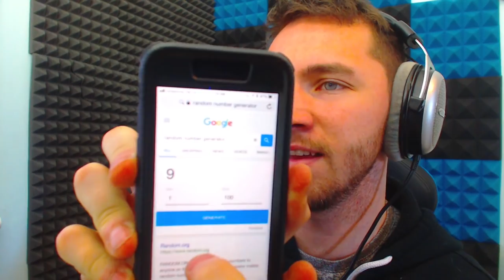*PAINFUL* MOUSE TRAP FORFEIT! CS:GO